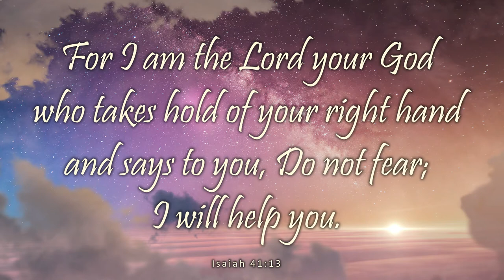Makeup I Want but Probably Wont Buy and Why #9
Hey beauty babes I'm back with another "Makeup I Want, But probably Wont Buy and why" video! This video is a combination of a "will I buy It" and an "Anti-Haul" without the commitment and negativity! haha Basically all of these items I totally would love to buy, and just want to talk about but maybe talk myself out of buying! SO, lets discuss!! I'd love to create a community to help and encourage each other whether you are on a no buy or low buy or are just trying to be more cautious with your money and purchases!

AND - If you actually own any of these items mentioned, please share your thoughts/reviews/opinions on them. Your opinions are always helpful! We can chit chat and still have fun talking about makeup, even if we don't own it!

I get my photos and info from the following IG Accounts:
indie makeup spotlight:

- PUR Bombshell Lashes
- PUR Love Your Selfie Foundation
- Revlon SkinLights Prismatic Bronzer
- Zoeva Premier Palette Blush
- Fenty Trophy Wife Highlight
- Tarte Maracuja Setting Spray
- Revlon Super Lustrous Melting Glass Shine Lipstick in Rum Raisin

All other Music I use comes from a variety of places.